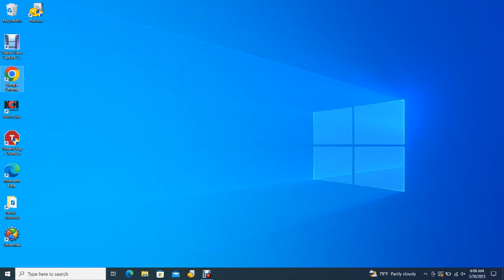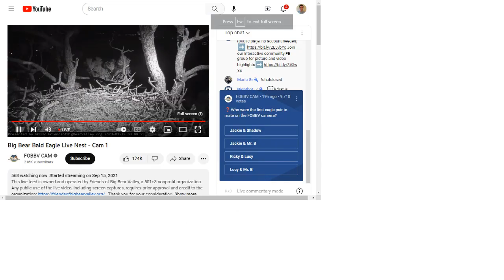Big Bear Bald Eagles 03/27/2023 23:11